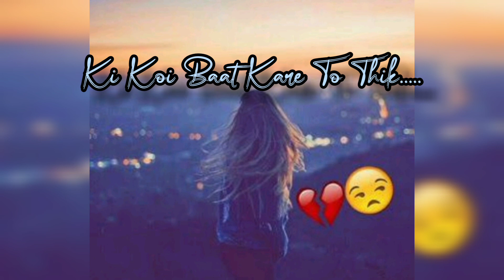Sad shayri ...💔💔💔 Broken heart ...